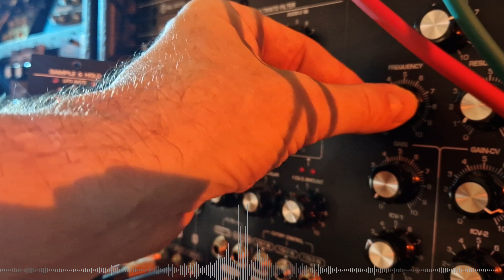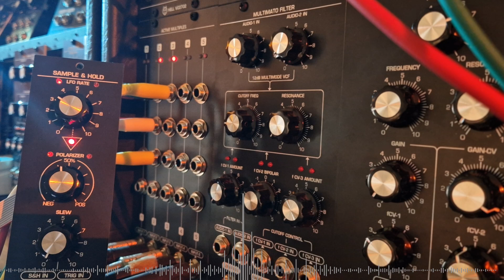Sample&Hold modulated bass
Hell Modular Synthesizer/Sample Hold modulated bass:
a single VCO goes into a low-pass filter and is modulated there by the SH.